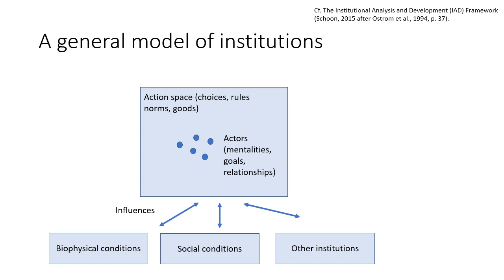model of institutions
from a talk on Science, Technology and Society